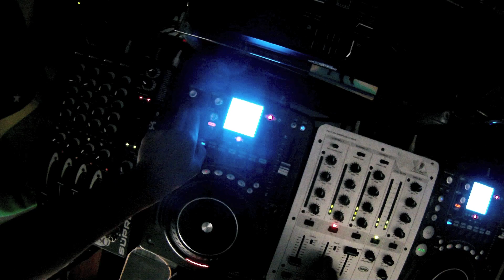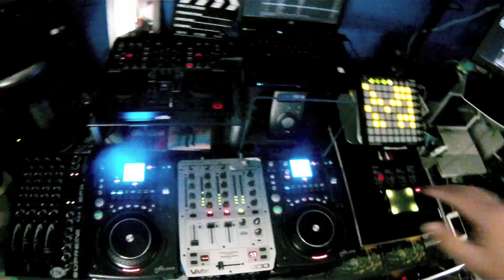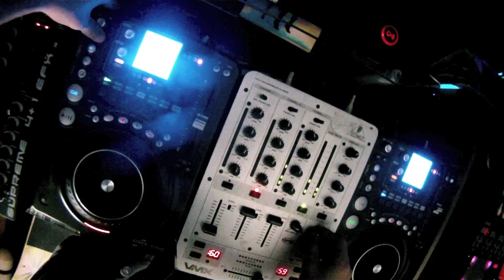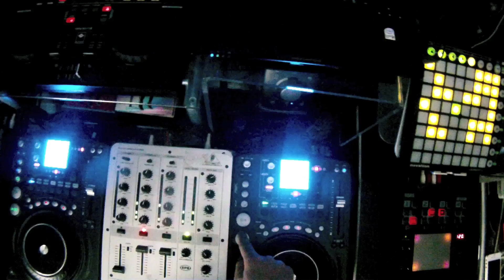Live Music Production CDJ/Kaoss Pad/MPC | Dubstep | GoPro Hero Timelapse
Record session with Nino Kay Anik @ Studio 9 in Timelapse. A simple GoPro Hero footage. We are working on the album «Second Reality». You'll hear some tracks of it on our Switzerland Tour in 2013.

Shot 100% on the HD HERO® camera from GoPro.com